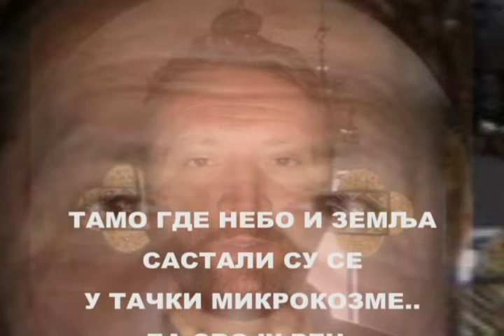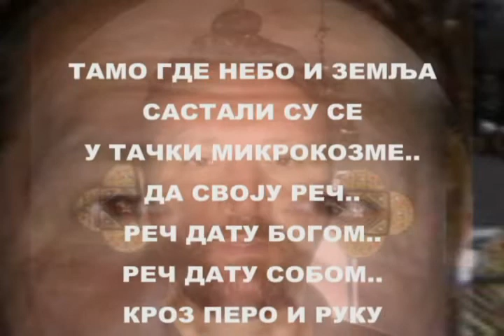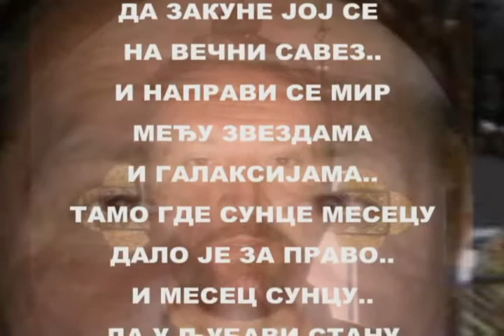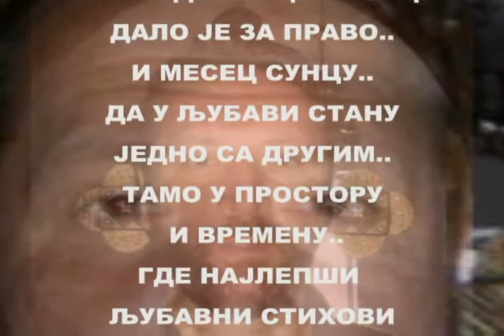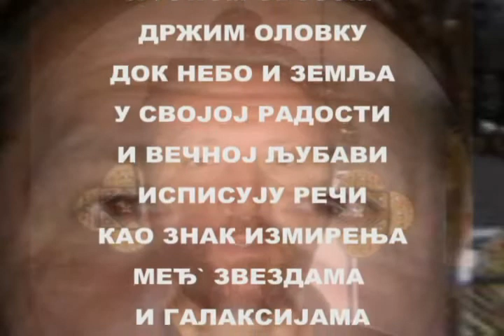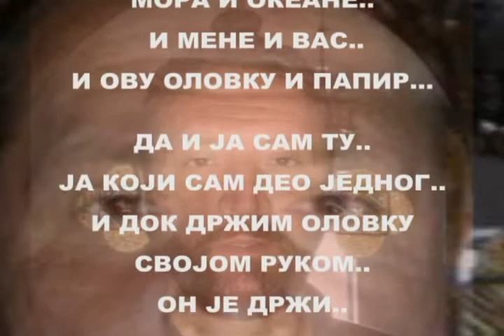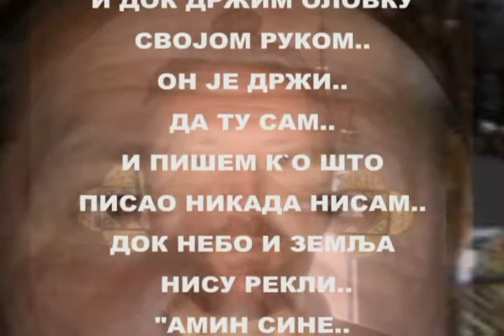"ПИСАЋУ ЉУБАВ" од Емануила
ПИСАЋУ ЉУБАВ...